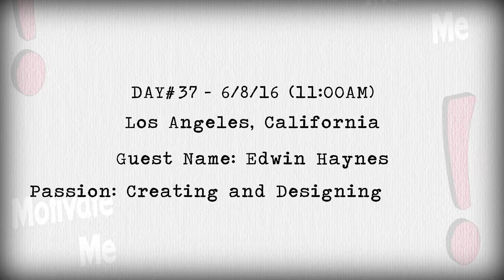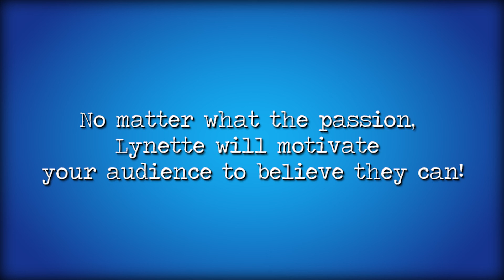Creating and Designing Fashion with Edwin Haynes Day 37 California - Motivate Me!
Edwin Haynes, so full of experience and drive, took a leap from chef to self-taught fashion designer.  His passion is to create, to design, and to set trends. This is someone who uses his work-hard-if-you-want-to-eat work ethic from his childhood and catapulted it into creating a legacy. Edwin will make you feel silly for not living a life you love.